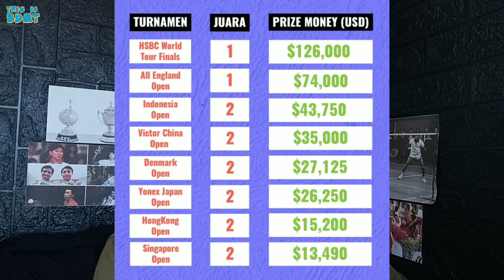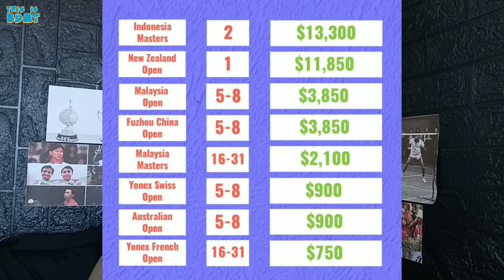Makin Tua Makin Jadi, Ini dia Penghasilan The Deddies di Tahun 2019 !! Banyak Bangetttt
Badminton
bulutangkis
badminton insight
badminton rules